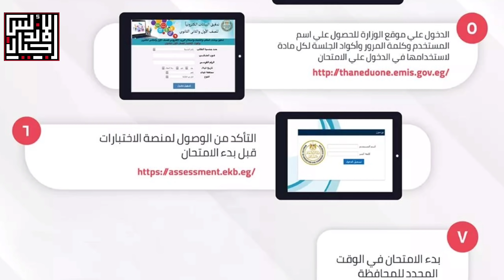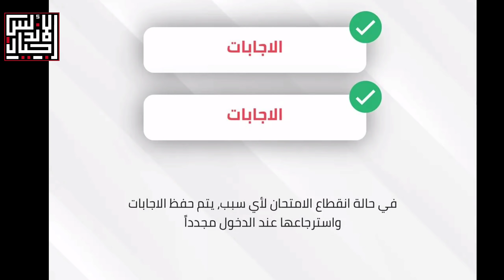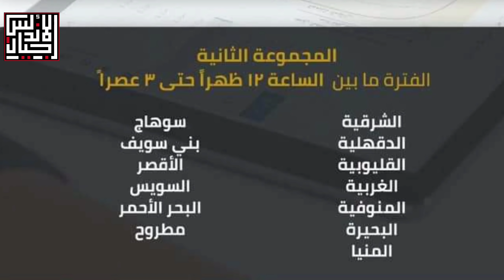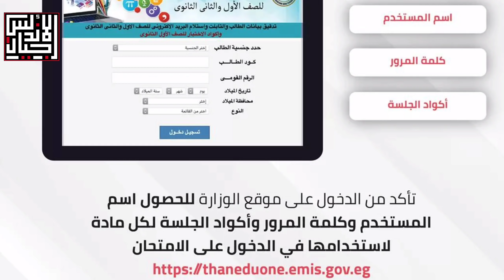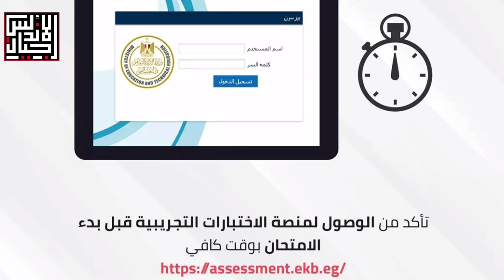عاجل وهام لكل الطلبه | كلام مهم قبل الامتحان | اجيال الاندلس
جدول امتحانات اولي وثانيه ثانوي والاكواد ومواعيد كل محافظه (اجيال الاندلس )
عاجل وهام لكل الطلبه - كلام مهم قبل الامتحان - ارشادات وزارة التعليم قبل الامتحان

الارشادات النهائية قبل بدء امتحانات الصفين الأول والثاني الثانوي - مايو ٢٠٢٠
١- يمكن للطلاب الدخول على الامتحان من جهاز التابلت أو أي جهاز كمبيوتر أو محمول متصل بالإنترنت عن طريق الواي فاي أو أي الشريحة من أي مقدم خدمة من شركات المحمول في مصر.
٢- تأكد من الحصول على رقمك التعريفي من موقع ثم الدخول على موقع الوزارة للحصول اسم المستخدم وكلمة المرور وأكواد الجلسة لكل مادة لاستخدامها في الدخول على الامتحان من موقع
٣- تأكد من الوصول لمنصة الاختبارات التجريبية قبل بدء الامتحان بوقت كافي.
٤- المدة الزمنية الموضحة لكل محافظة هي إطار زمني يمكن للطالب أن يبدأ الامتحان في أي وقت خلاله، ويتم احتساب وقت الامتحان منذ وقت البدء.
٥- في حالة انقطاع الامتحان لأي سبب، يتم حفظ الاجابات واسترجاعها عند الدخول مجدداً.
تابع الموضوع علي صفحة اجيال الاندلس علي الفيس بوك

S5eu
الصف الثاني الثانوي في موقع اجيال الاندلس